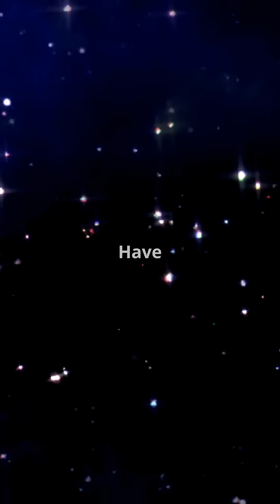Signs of Potential Life on Exoplanet K2-18b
Astronomers studying the exoplanet K2-18b, located 124 light-years away in the Leo constellation, have detected intriguing chemical signatures in its atmosphere. Using the James Webb Space Telescope, scientists identified traces of dimethyl sulfide (DMS)—a compound primarily produced by life on Earth—and methane, alongside water vapor.

K2-18b, which orbits its star in the "habitable zone," is a Hycean world—an exoplanet type characterized by a hydrogen-rich atmosphere and an ocean-covered surface. While these findings are not definitive proof of life, they suggest the planet may possess conditions conducive to habitability.